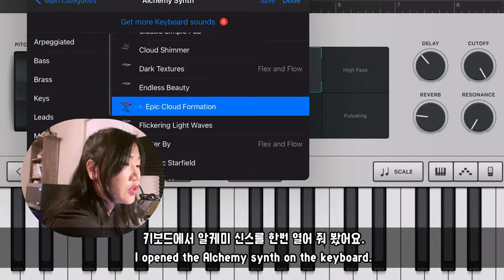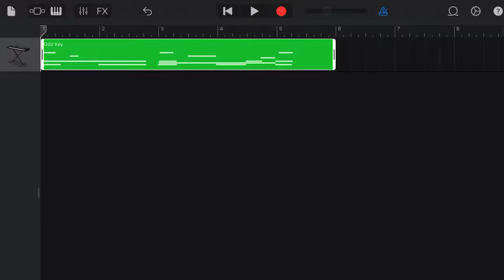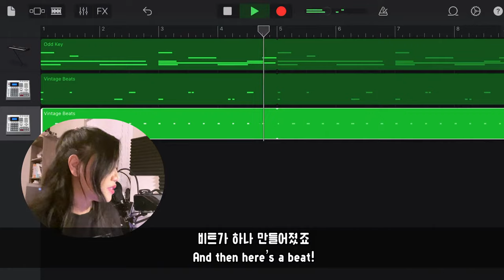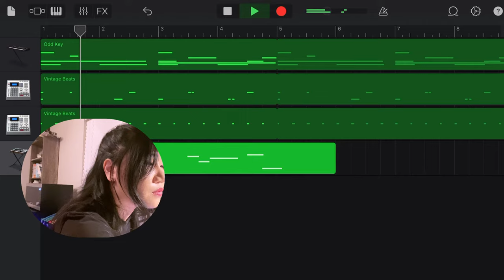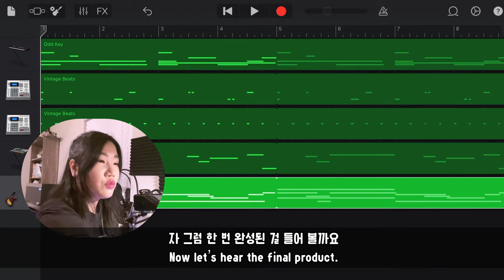아투리아 미니랩 MK2 아이패드에 연결해서 개러지밴드로 비트메이킹! (넘나쉬움)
안녕하세요 여러분~ 릿다입니다 :3

지난 영상에서는 👇🏻 아투리아미니랩 MK2 셋업 방법을 알려드렸죠!

오늘 영상에서는 이어서 MK2를 아이패드 에 연결해서
아주아주 간단하게 비트메이킹 을 해 보았습니다. '◡'💖

[아마존 직구 링크↓]
아투리아 미니랩 MK2
USB C-Type 허브

0:22 준비물(Supplies)
0:42 연결하기
1:03 색상설정
1:34 소리확인
2:07 비트메이킹 시작!